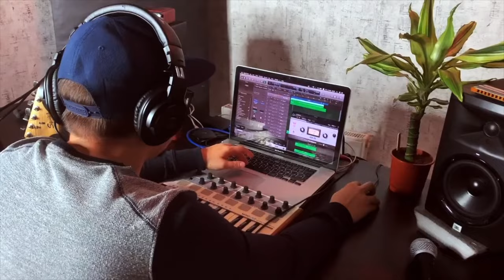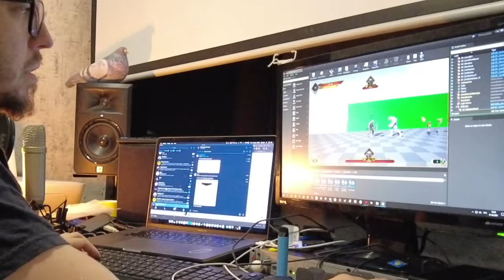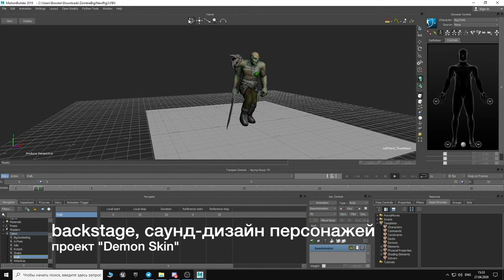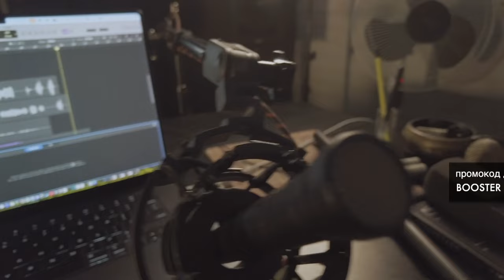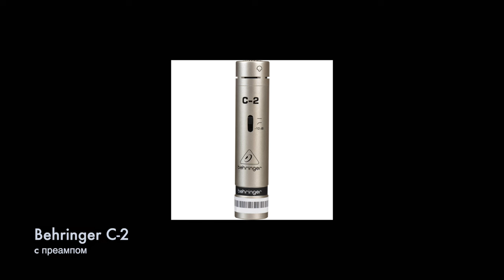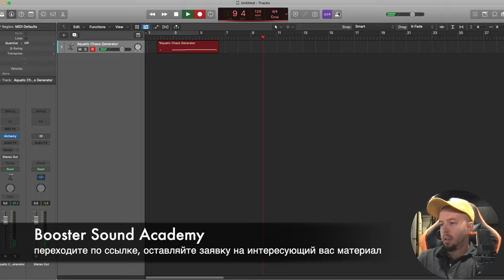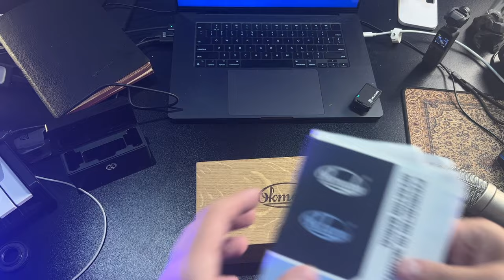Мои микрофоны 17 ЛЕТ опыта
Какой микрофон тебе купить первым? На что писать голос, звуки, музыку? В этом видео я решил вспомнить откуда у меня все эти микрофоны и для чего!
Сегодня в видео сделаем тесты и сравнения разных микрофонов для разных ситуаций, как звучит голос с преампом и без, а так же протестируем и сравним стереопары от компании "Behringer" и нашего  российского производителя Октава @Oktavamicrophones

Сегодня у нас в обзоре:
Shure sm 48, Rode NT1-A, AkG C 414 xl ii, Октавa 012,101, Audio Technica 80235, Behfinger C2

В кадре микрофоны Андрея  @apsoundcapture
🔴 Мое авторское онлайн обучение по саунд - дизайну!
Самостоятельные и групповые форматы.

Мои беслпатные уроки тут!

tg: antonbooster